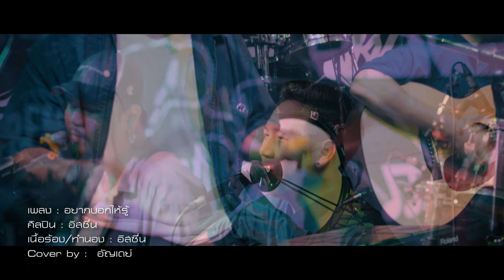อยากบอกให้รู้ / อัญเดย์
ติดตามรายการ (music book คนดนตรี) ได้ทุกวันศุกร์ที่